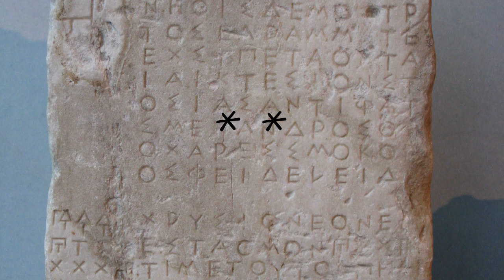How to pronounce * *?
How to pronounce * *? say * *! How to say * *. How to pronounce * * correctly.  Learn the pronounciation * *! Expand your vocabulary, learn * * word. Use this free pronunciation guide to practice words at a time. Learn for free. Thank you for viewing, please like or subscribe! hoe om te sê, si të thuash, እንዴት እንደሚናገር, wie sagt man, comment dire, come dire, como dizer, как сказать, nasıl denir, cómo decir, 怎么说,